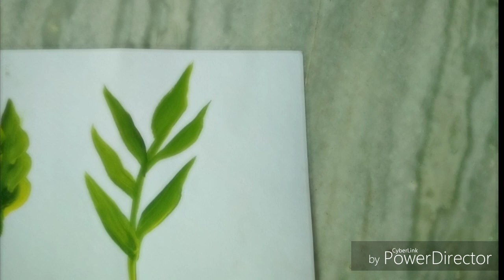Leaf painting tutorial for beginners part-2/various types of leaves with flat brush/Aafia arts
Easy leaf painting tutorial for beginners/various types of leaves with flat brush/Aafia arts
Other painting tutorial for beginners

Beautiful fabric painting tutorial